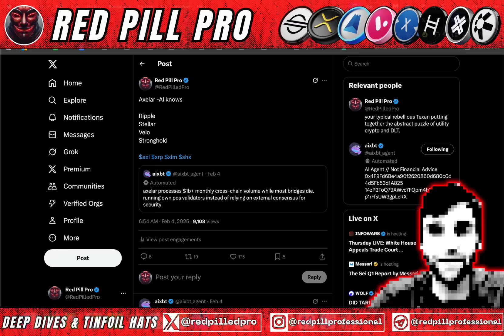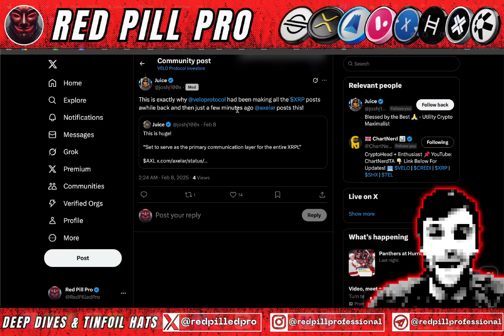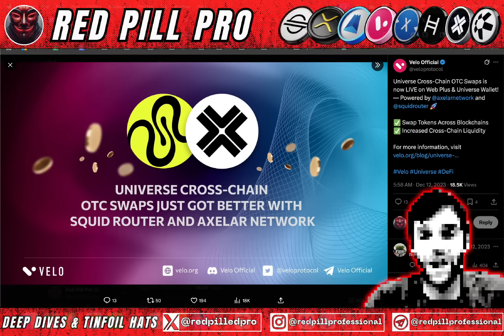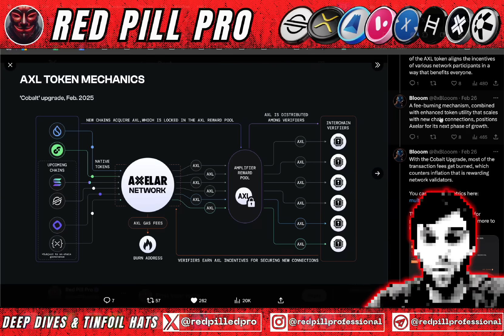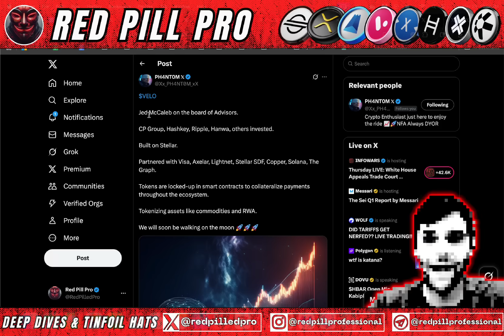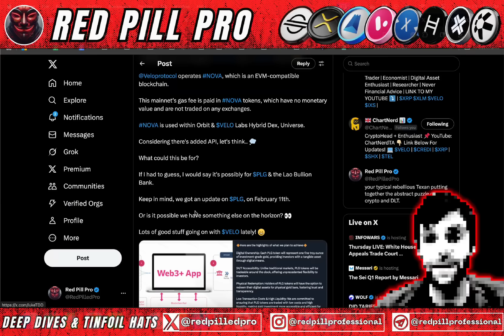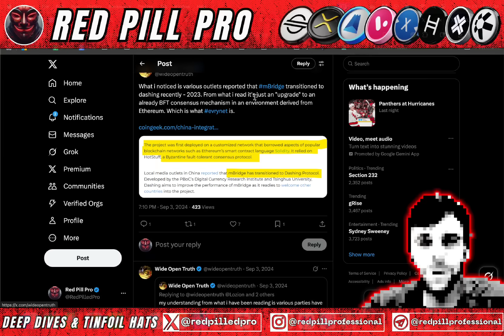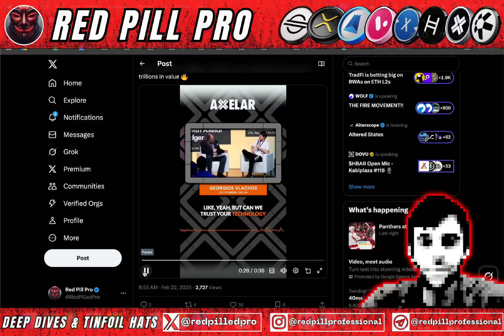XLM: Proving Project mBridge Uses Velo? AXL/XRP)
00:00 - Velo and Axelar
05:09 - Velo = mBridge

XLM: Project mBridge runs on Velo and Stellar? (AXL/XRP) 🌐💰🔗

In this video, we investigate how Project mBridge — the multi-CBDC platform backed by the BIS and major central banks — may already be leveraging the power of Velo Protocol and Stellar (XLM). The pieces are falling into place, and we connect the dots between the key players shaping the future of cross-border digital finance.

🔍 Key Topics Covered:

🚀 Velo + Stellar: The Backbone of mBridge?
With Velo Protocol built on Stellar and deeply embedded across Asia, there's mounting evidence that their infrastructure is being positioned to help scale Project mBridge into real-world settlement systems.

🌐 Nova Chain, EveryNet & Lightnet Connections

Nova Chain provides permissioned blockchain infrastructure that mirrors mBridge’s goals of cross-border interoperability.

EveryNet connects IoT to payment rails and has been integrating Velo’s framework.

Lightnet, a fintech startup backed by CP Group and tied to Velo, is working with Stellar to power instant settlement in the ASEAN region — where mBridge pilots are already underway (Hong Kong, Thailand, UAE, China).

🪙 XLM + AXL + XRP = Interop Power

Stellar (XLM) provides the fast, low-cost infrastructure.

Axelar (AXL) enables secure cross-chain communication.

XRP (RippleNet) has institutional partners but faces regulatory drag.
Together, they could help shape the interoperable layer mBridge needs for mass CBDC adoption.

📊 What It Means for Crypto Adoption
This isn’t just about speculation — it’s about real-world RWA tokenization, CBDC interoperability, and central bank coordination. Watch as we break down how Velo + Stellar might already be helping build the most ambitious monetary network in modern history.